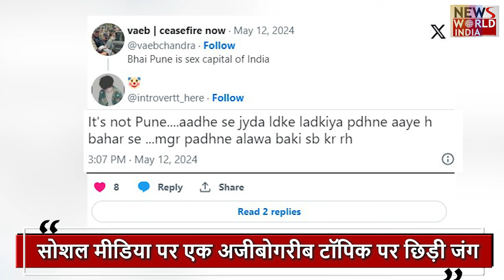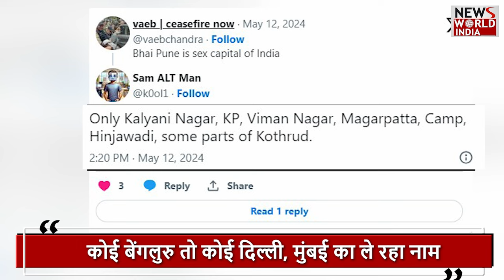‘पुणे भारत की सेक्स कैपिटल’? PUEN | SEX CAPITAL | VIRAL POST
Pune has always been known for its history and culture as well as the best education institutions. But at present this advanced city has come into discussion for some other reason. A user has posted on social media that 'Pune is the sex city of India'. Now a debate has erupted among social media users regarding this topic. Everyone is giving their own arguments regarding this.